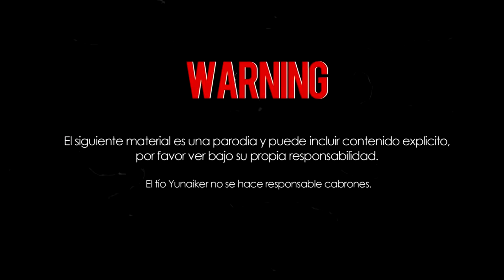¡SALCHICHÓN! CANCIÓN DE LOS TRAPITOS - YUNAIKERTM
MI APP PARA TU NAVEGADOR! Descárgate esta aplicación gratuita para que te lleguen primero a ti mis nuevos videos :D